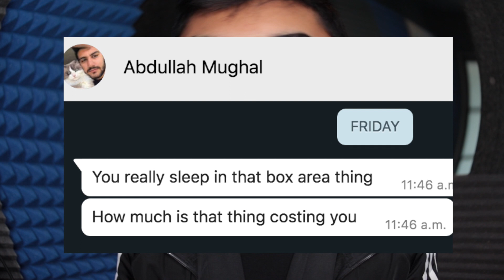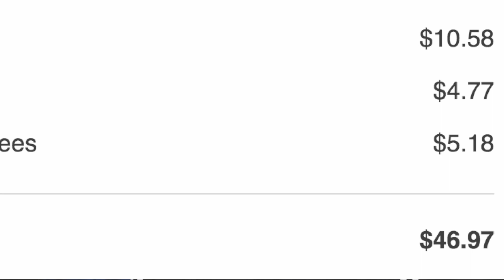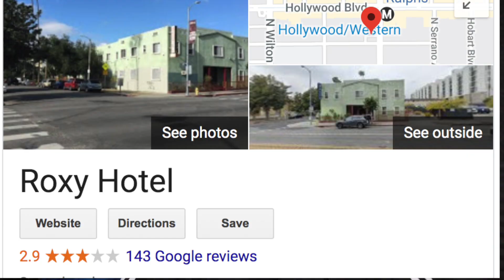Why I Live In A Box in LA 📦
Spyran explains the dilemma of finding affordable housing in the expensive city of Los Angeles along with some soapy advice on lessons he's learned in LA.

MY GEAR:
➢ Canon T3i
➢ Sigma 18-35mm f/1.8 Art Lens
➢ Rode Videomic Pro
➢ Ring Light
➢ SanDisk 64GB SD Card

Spyran is a 25 year old Pakistani-Canadian comedian creating comedy skits, parodies, rants, and reaction videos!